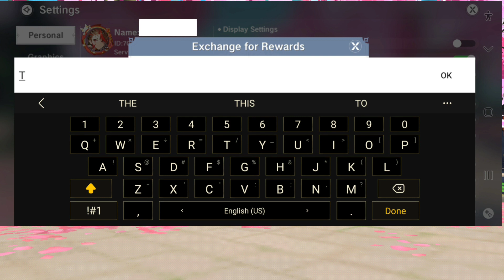The Legend of Neverland: New Code